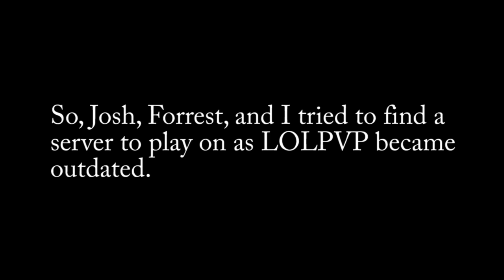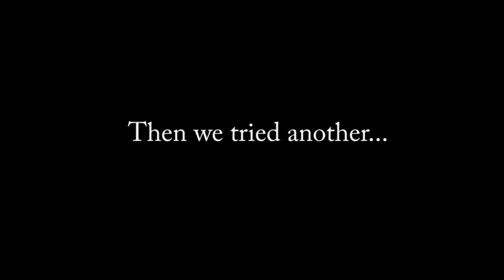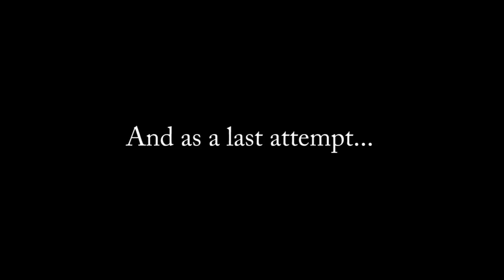Minecraft Server Adventures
Josh, Forrest and I try to find a playable server... yeah you see where
this is going.